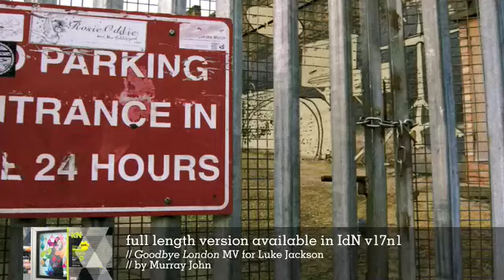"Goodbye London" MV for Luke Jackson Murray John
Directed by Murray John
Illustrations were done by Joe Baglow and Murray John
Photography by Danny Horner
Animation Amy Sutton and Murray John
Comping James Thompson and Murray John